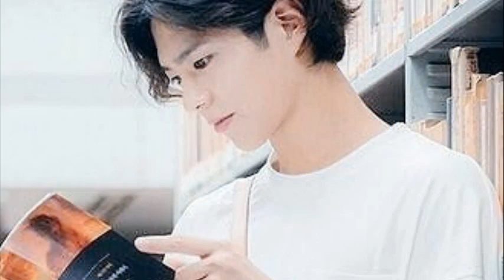kim yoo jung MY BEAUTIFUL ADMIRER ,, KIM YOO JUNG 🧡💫💜🧡💫 — feeling loved.